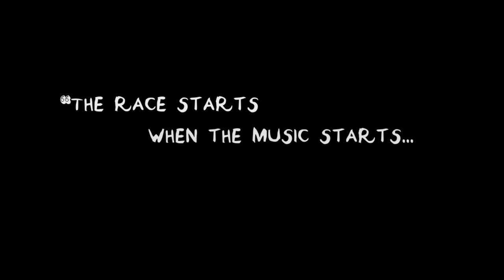Rice University O-Week: Jello Scoot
One of my favorite events during O-Week at Rice University :) Hanszen College all the way!